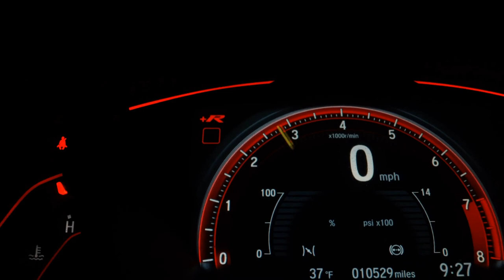HARLEY-DAVIDSON FAT BOY FLSTF - 2013 - Guarulhos/SP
Harley Davidson Fat Boy 2013, Azul, com ponteira esportiva, banco confort, sissy bar com grelha, mata cachorro, plataforma traseira, freio ABS, alarme, manual e chave reserva, moto impecável e sem detalhes, estudo troca por moto de maior ou menor valor, financiamos em até 48x ou parcelamos no cartão de credito em até 12x fixas com juros, garantia e procedência WE Motos!!!

Dados do Veículo
Veículo: HARLEY-DAVIDSON / FAT BOY FLSTF
Ano: 2013/2013
Combustível: GASOLINA
Portas: None
Câmbio: None
Cor: AZUL
KM: 48.600